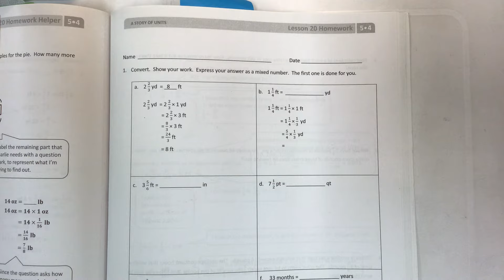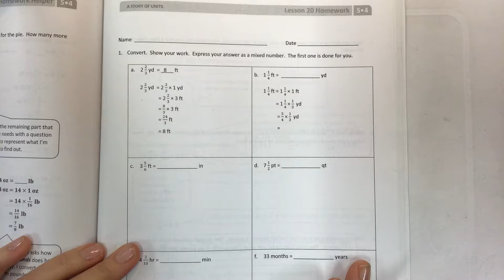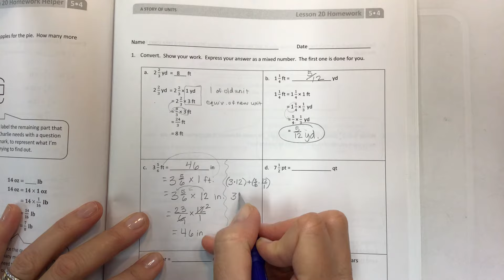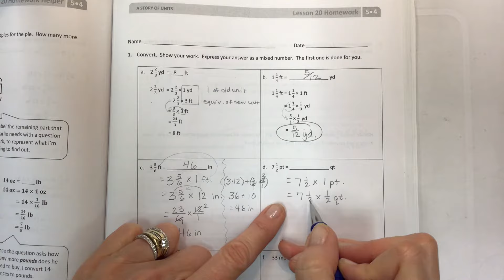Eureka math grade 5 module 4 lesson 20 homework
Convert mixed unit measurements, and solve multi step word problems, use a formula, common core, label, multiply fractions and mixed numbers, help students, help parents, help teachers